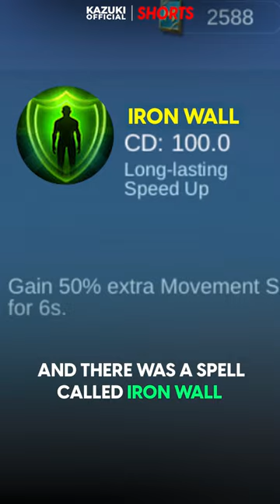POWER TO IMMUNE TURRET DAMAGE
This video is about MLBB facts.